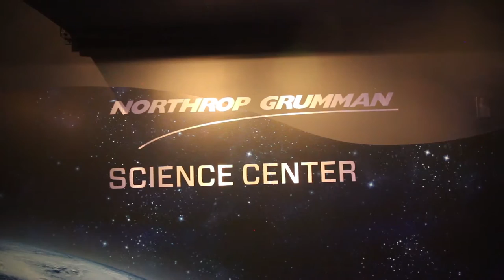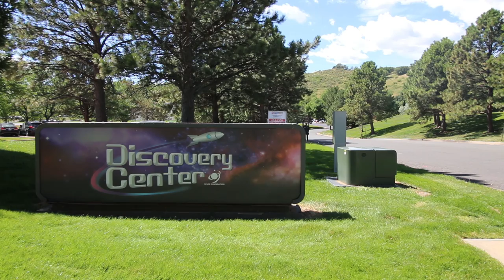Space Foundation Discovery Center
Space Foundation Discovery Center in Colorado Springs, dedicated to promoting the importance of space exploration and STEM studies.  Inspiring young minds for nearly 35 years.